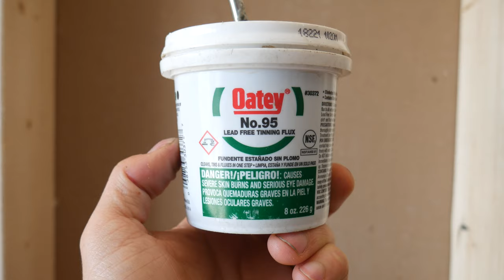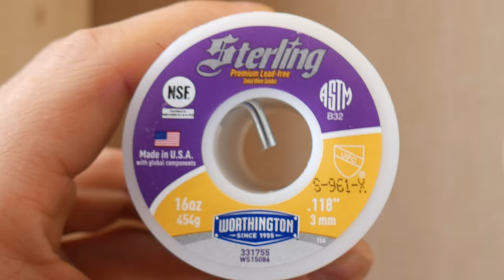ASMR Soldering Lead Free Valves (1" and 2") | GOT2LEARN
AutoCut Pipe Cutter 1/2"
AutoCut Pipe Cutter 3/4
Superior Tool 1/2" Cleaning Attachment
Pencil Torch
Fitting brush 4 in 1
Propane gas(Blue bottle)
Lead-free tinning flux
Flux brushes
Lead-free solder (Sterling)
Flame protector
Abrasive pads
Pencil reamer
All-in-one deburring tool